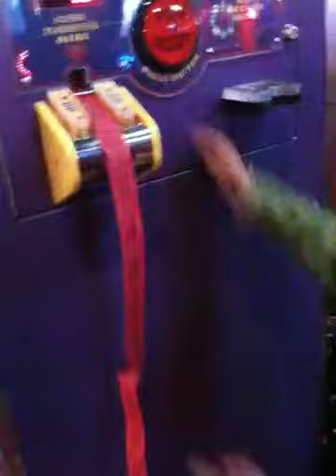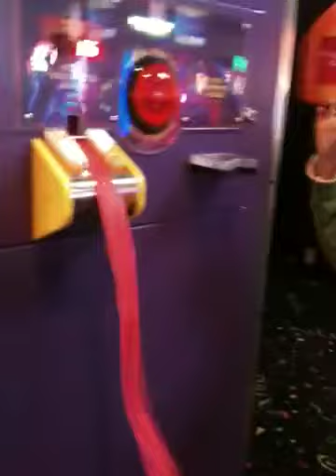Ali at funplay west Ed mall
Cash the tickets